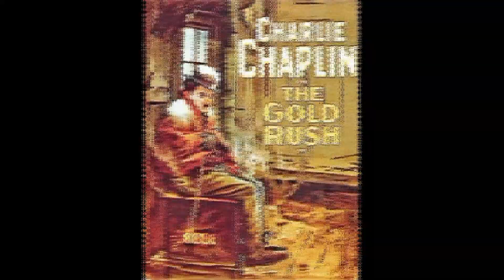A História de CHARLIE CHAPLIN Resumida | Um dos grandes nomes da história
A incrível história de Charlie Chaplin que foi um ator, comediante, diretor, compositor, roteirista, cineasta, editor e músico britânico. Chaplin foi um dos atores da era do cinema mudo, notabilizado pelo uso de mímica e da comédia pastelão.

🎁BÔNUS !!!
Ebook GRÁTIS em PDF de " Autoajuda " para você se aprimorar.